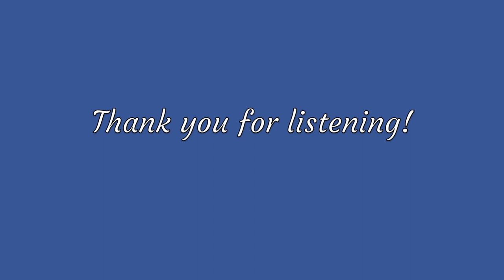Plum Jam - Staffan Svahn - Original Acoustic Guitar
A new song played on my new guitar "squirrel". I hope you enjoy it.
Best wishes